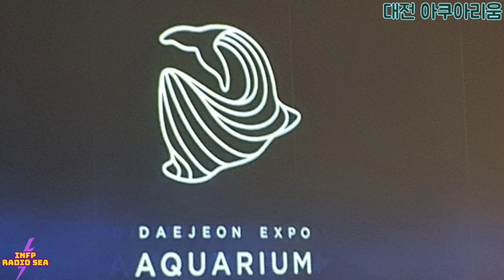대전 아쿠아리움 Daejeon Aquarium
대전여행 가보자고 대전 아쿠아리움 | 미디어 116

오늘은 인프피가 사랑하는 [대전 Expo 아쿠아리움편] 입니다.
꿀잼 대전에는 대전 엑스포 아쿠아리움도 있어요.
연중무휴로 운영되니 언제든 방문해보세요.
다양한 물고기를 구경할 수 있습니다.
사랑하는 대전편 5탄도 기대해주세요.
Visit Daejeon Metropolitan City in south Korea.